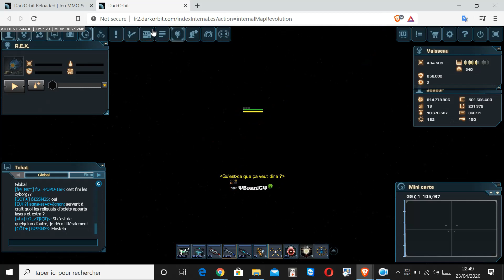DARKORBIT | TOUT SUR LA GG ZETA ( DE A A Z)!!!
Yo à tous on se retrouve pour une petite partie de DO. Dans cette vidéo, je vous parle du portail zéta de A à Z.